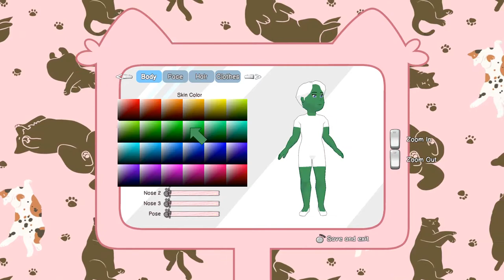Calico - Preview ITA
Oggi propongo: Calico

Note:
• Audio completo del videogame più commenti.
Specs:

CPU: Intel i7-4770K
Ram: 16GB G.Skill
GPU: Asus GeForce STRIX GTX1080 A8G GAMING
Inst.Audio: Focusrite Scarlett 2i2 2nd Generation
Headphone: AKG K 271 MKII
Mic: MXL 770 Condenser
Modem: AVM FRITZ Box 7490
OS: Win 10 Pro

Buona Visione